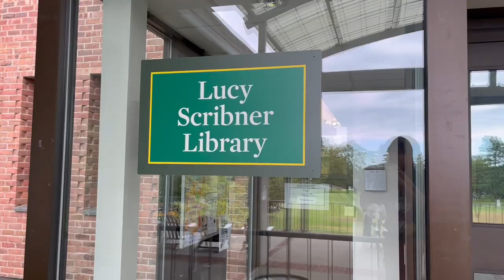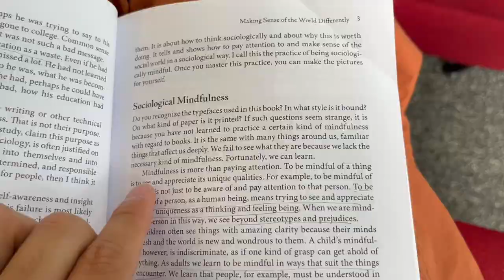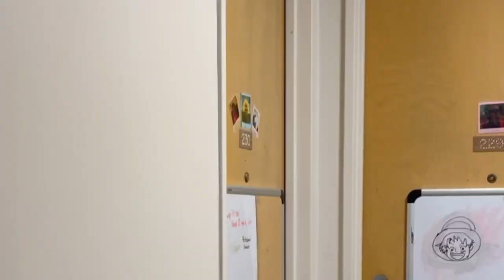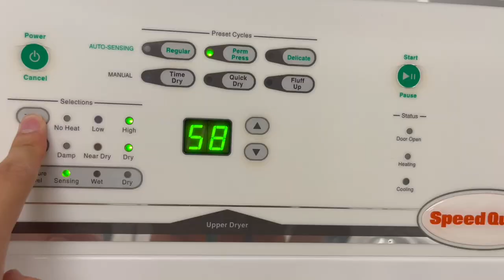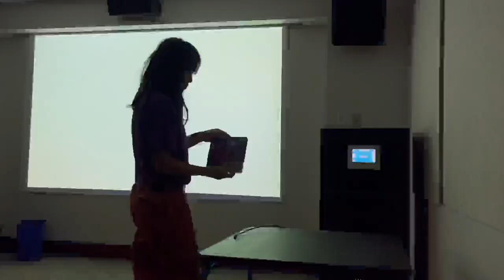On-campus life at Skidmore!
Sep. 14th 2023 Thursday